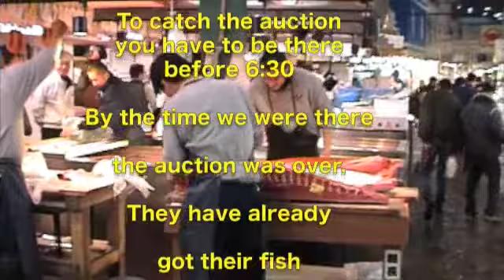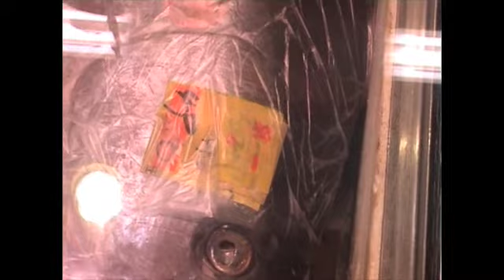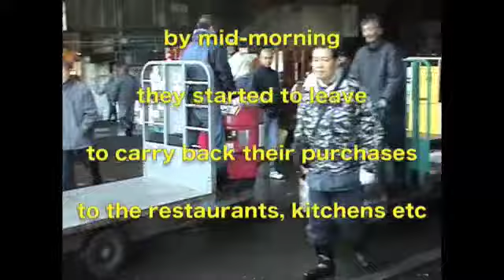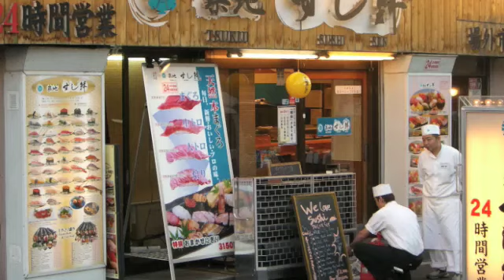Tsukiji Fish Market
Our recent trip to Tokyo